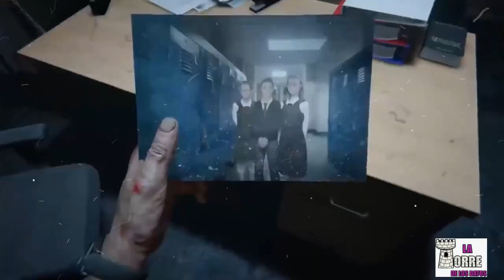8 Mejores VIDEOJUEGOS De TERROR Jamás CREADOS de la HISTORIA 🎮☠️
Si te gusto el video 😎 activa la CAMPANITA para ver mas contenido🔔, danos un LIKE👍, Dejanos tu COMENTARIO abajito 💬 y COMPARTE con tus amigos 👨👩👧👦 Y no olvides darte una vuelta por nuestra pagina de Facebook, subimos contenido muy interesante que creemos te encantara.. !! Muchas Gracias!! 😎